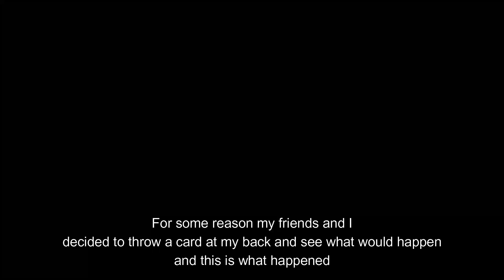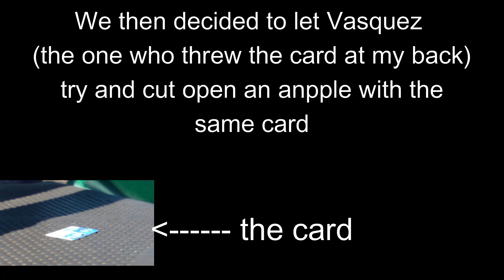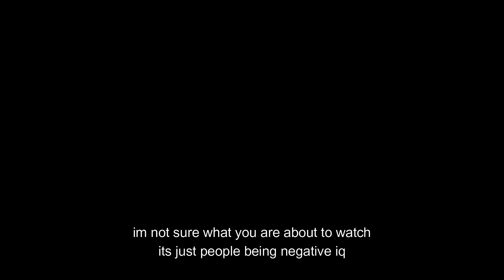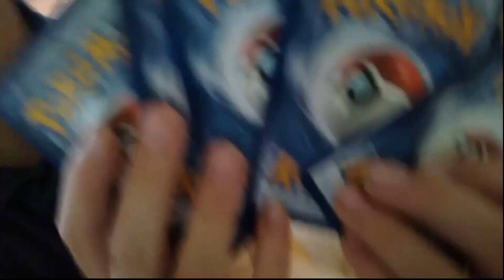I GOT HIT IN THE BACK WITH A CARD! (PAINFUL)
Hopefully you like these new style of vlogs as this how my videos will be for now. It is just like David Dobrik's videos/vlogs so don't call me a copy cat. I plan on posting a video twice a week. One video on Sunday the other on Wednesday.

We snuck onto the stage at this show!

I cant beileve this happend

HE GOT REALLY HURT
his back did get ouched/oof

my back was hit by a playing card/ my back will never be the same

Similar to The Tom Simons/David Dobrik Channel.